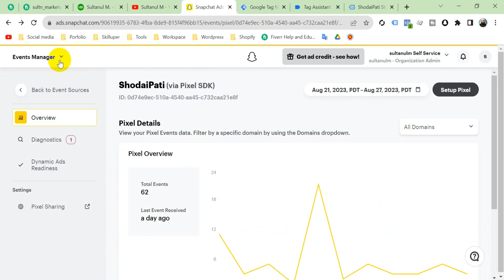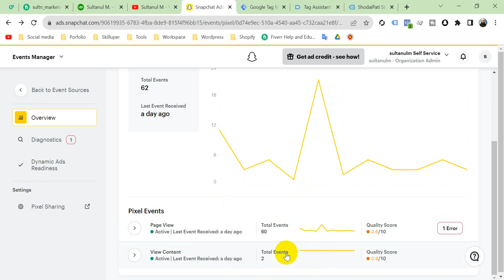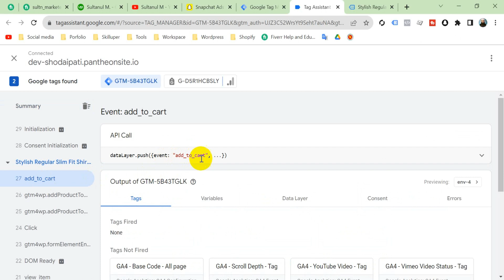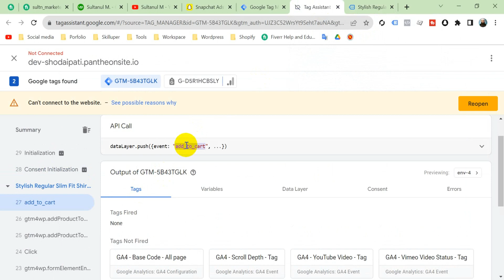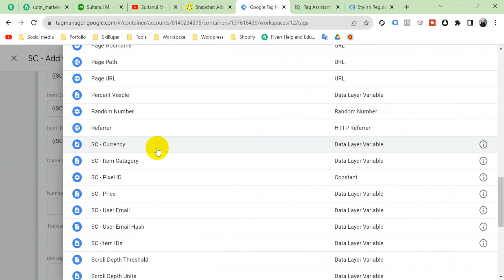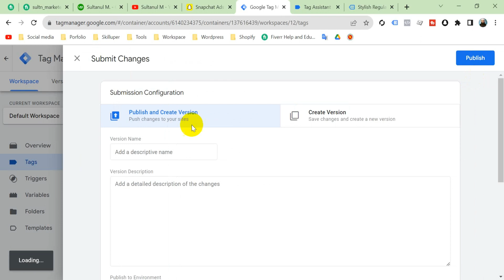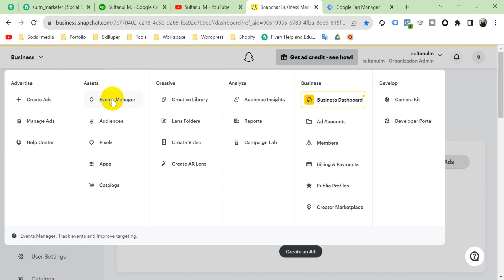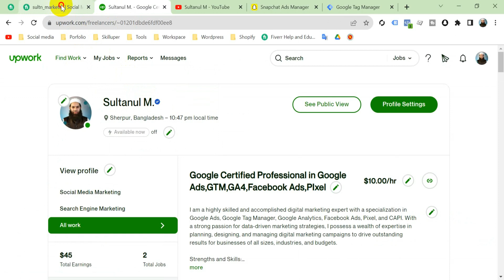SnapChat Add To Cart Event with Parameters 2023 | Snapchat add to cart event GTM | Sultanul M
About video
In this video, I have showed you how to setup SnapChat Add To Cart Event with Parameters 2023 | Snapchat add to cart event GTM | Sultanul M

About me:

I'm a dedicated, seasoned professional in digital marketing with extensive expertise in social media and search engine marketing and a track record of delivering excellent outcomes. I have more than 3 years of expertise managing digital marketing campaigns for customers of diverse sizes, industries, and spending ranges.

I'm the one other companies and independent contractors hire to create and manage the SEM and SMM accounts for their customers. Cut out the middleman and let's collaborate. I understand how to use digital marketing to expand companies and increase sales.

Below is a brief list of my services:

✅ Google ads
✅ Google Tag Manager
✅ Google Analytics
✅ Web Analytics
✅ Facebook Ads
✅ Facebook Pixel
✅ Marketing strategy

how to make a snapchat ad
snapchat ads
install snapchat pixel
snapchat conversion pixel
snapchat ads shopify
snapchat ads tutorial
pixel snapchat
pixel
snapchat pixel helper
snapchat conversion tracking
snap pixel
shopify snapchat ads
how to install snapchat pixel on shopify
snapchat tips
snapchat pixel with google tag manager
snapchat pixel setup with gtm
snapchat and tag manager